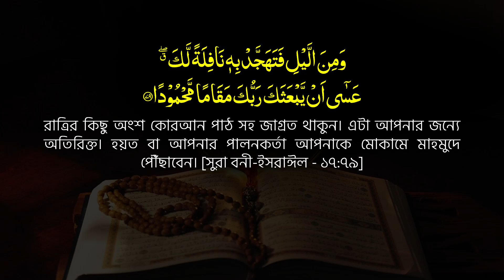শবে বরাতের রাতে বিশ্বনবী যে ০৩টি আমল করতে ভুলতেন না || Sobe Borat Amol || Mau. Ruhul Amin Naeem Waz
শবে বরাতের আমল || মাওলানা রুহুল আমিন নাঈম || Maulana Ruhul Amin Naim New Bangla Waz 2023 || Sobe Borat 2023 || Tahjib Center .